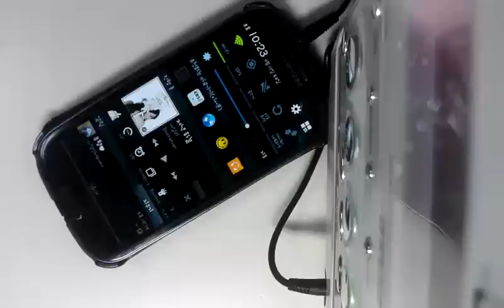my drum pad 에일리-저녁하늘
에일리-저녁하늘